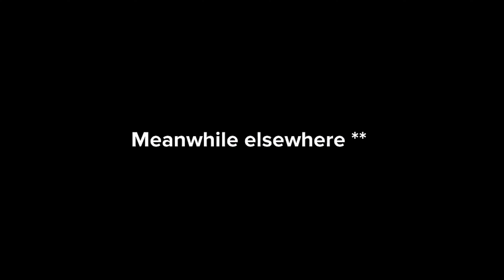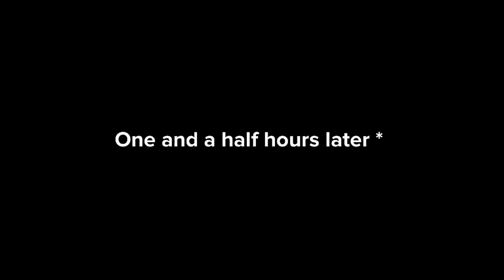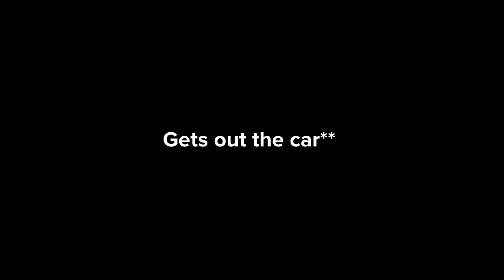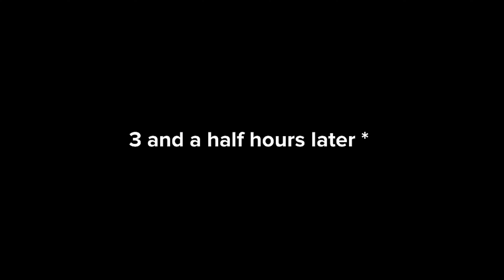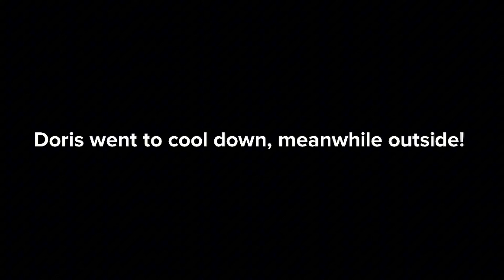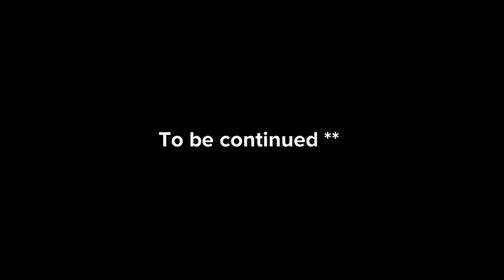How Lukewarm Christians Are Like: |Christian Animations|Plotagon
So, because you are lukewarm, neither hot nor cold- I’m about to spit you out my mouth. Revelation 3:15